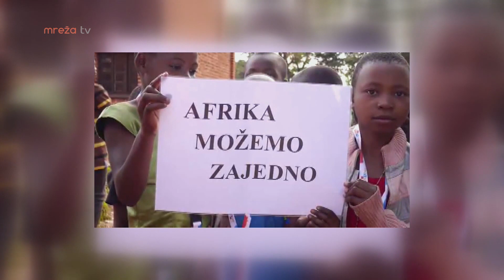LJUDI KOJI ČINE RAZLIKU 25.12.2018.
MrežaTV